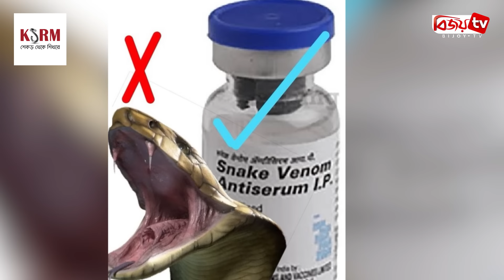অজগর ভেবে ভুল করলেই নিশ্চিত মৃ’ত্যু! Bijoy TV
দেখতে অনেকটা অজগরের মতো হলেও বিশ্বের পঞ্চম বিষধর সাপের তালিকায় রয়েছে এর নাম। মাত্র ১ সেকেন্ডের ১৬ ভাগের ১ ভাগ সময়ের মধ্যে কামড়ে দিতে পারে প্রাণীটি। বলছি বিশ্বজুড়ে ‘কিলিং মেশিন’ হিসেবে পরিচিত রাসেলস ভাইপার সাপের কথা।